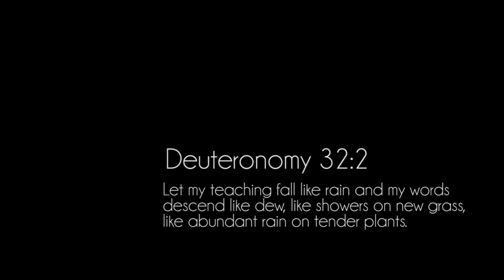youtube video #-D6IQy7q5Vs